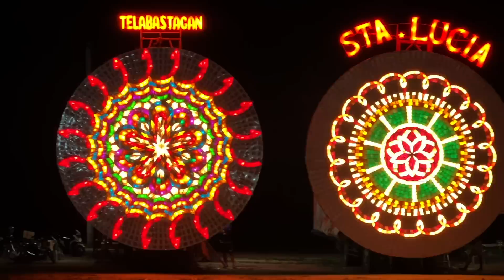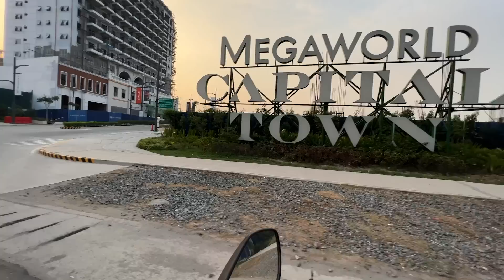First Attempt at a Filipino Road Trip | The BOSS IRON Man Challenge, Philippines 🇵🇭